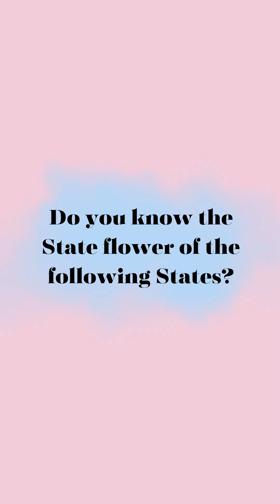Do you know the State Flower of the following States?